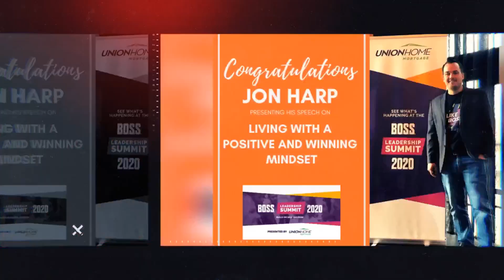The Journey to Real Estate Success with Jon Harp and Candace Neff of eXp Realty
We are featuring Candace Neff in today's Tell Me More Podcast and her amazing and inspiring journey in the real estate business. Candace started her career in customer service at BMW financial and also worked as a radio advertiser but it didn't last for long because that's not what she really wanted to do. What she knew early on was that she wanted to work with people and she wanted to be in Columbus. She ended up becoming a loan officer in Columbus and did that for 3 years. So how did Candace become a Realtor? She was approached by an agent she was working with as a loan officer. The agent thought she would enjoy the Realtor side of the industry. Her first year was actually tough and was almost on the verge of quitting, but Candace bet on herself and became intentional with her business. When Candace was able to figure out what she needed to focus on her business took off. Candace went from 10 sales to 30 sales and the rest is history!

Recent Podcast: Tell Me More Podcast with Jon Harp and Antonio Reese